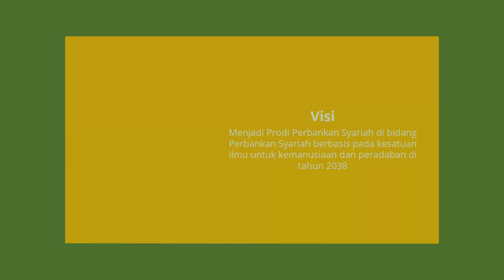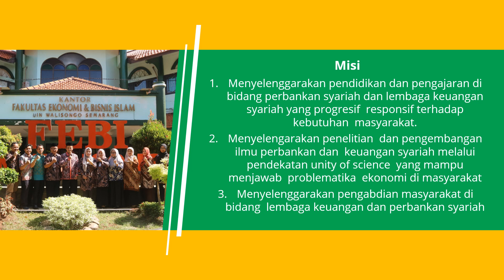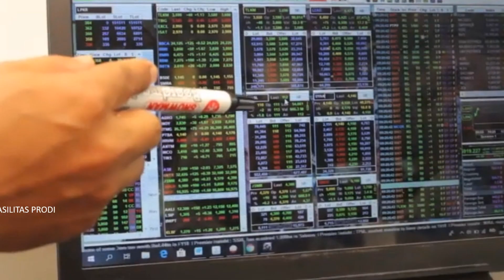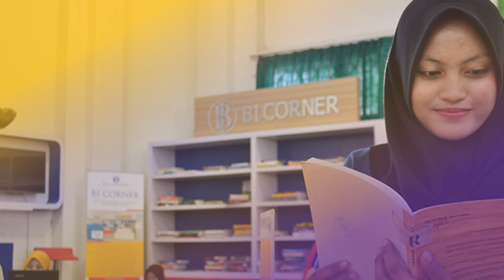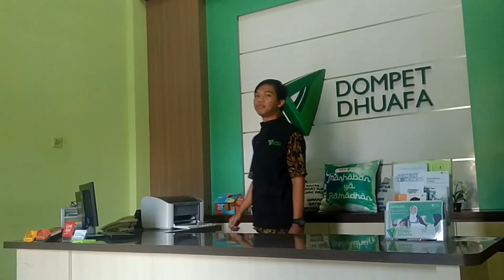Profil Prodi S1 Perbankan Syariah UIN Walisongo Semarang 2021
Profil Program Studi S1 Perbankan Syariah UIN Walisongo Semarang 2021